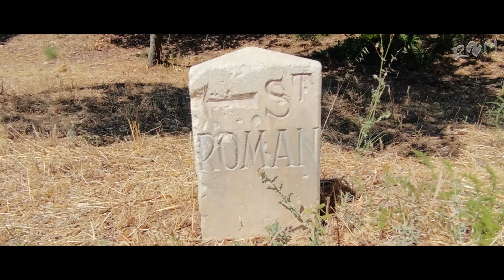Abbaye de Saint Roman_Châteaux & Monuments_R2M 2023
Chers amis, mille grace d’être parmi nous … Le sujet du jour, nous emmène sur les Bords du Rhône, prêt de Beaucaire ou nous avons déjà réalisé une vidéo.
Cette fois nous allons visiter  l’Abbaye de Saint-Roman
Située à Beaucaire, Ville d’Art et d’Histoire, l’Abbaye de Saint-Roman abrite les vestiges d’un monastère creusé dans une colline dès le Xe siècle.

Le chemin vous emmène à travers la garrigue jusqu’au sommet de la colline calcaire. Vous découvrirez chapelle et cellules rupestres, grandes salles ou encore citernes et silos, vestiges de vie monastique troglodytique.

Une véritable nécropole accueillant des centaines de sépultures creusées dans le rocher et les vestiges de la fortification médiévale subsistent sur la terrasse supérieure.

De là, un magnifique panorama s’offre à vous sur le Rhône face aux Alpilles, avec une vue unique sur la Provence.